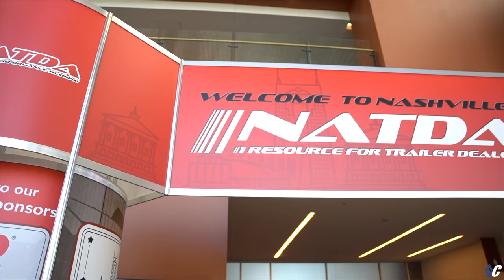NATDA 2022 Recap | Trade Show | Trailer | Diamond C